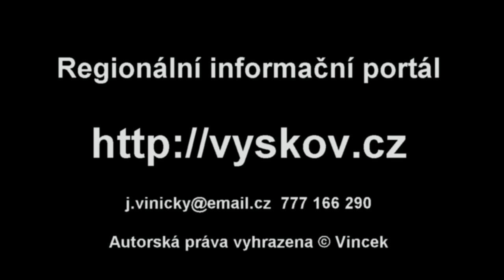ME U20 ragby - Barbarians vs. Latvia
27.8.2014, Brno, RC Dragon